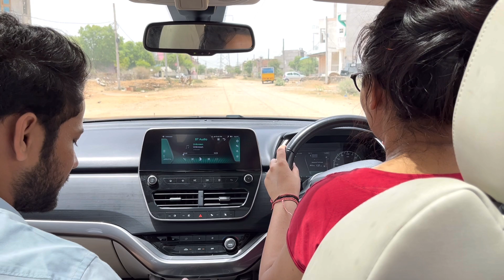सफारी की टेस्ट ड्राइविंग ली,, क्या ठोक दी?? 🤔🤔| shekhawati family vlog | learning car driving